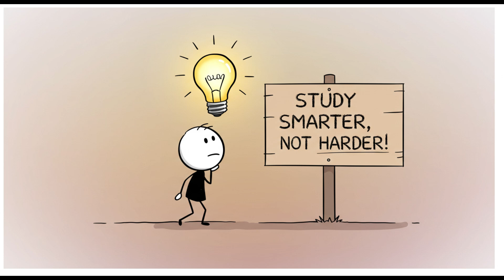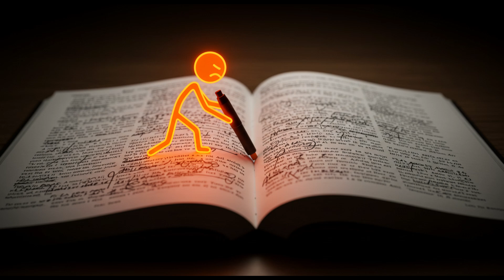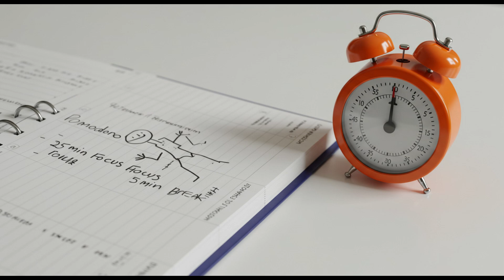The Science of Rest: Why You Need More Sleep to Study Better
Struggling to remember what you study? You're probably not resting enough-and science backs it up. In this video, we dive deep into **how rest improves memory**, **why breaks boost brain function**, and **the best ways to structure your study time** for maximum retention. 🧠✨

Learn how to:
✅ Use strategic rest to improve memory consolidation
✅ Avoid burnout and study smarter, not harder
✅ Apply scientifically proven rest techniques like spaced repetition, the Pomodoro technique, and power naps

Whether you're a high school student, college learner, or lifelong knowledge-seeker, this video will change how you approach productivity and focus.

⏳ Stop wasting time with endless cramming. Start resting your way to real results.

💬 Comment your favorite way to rest between study sessions!